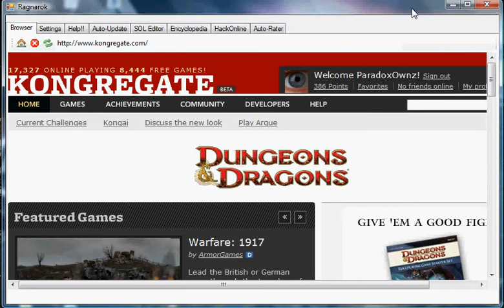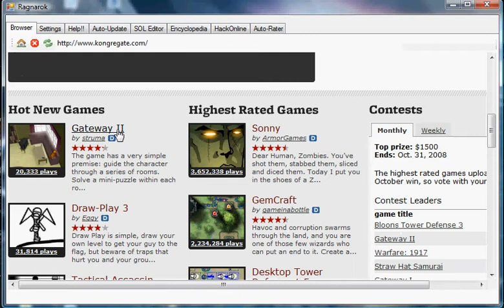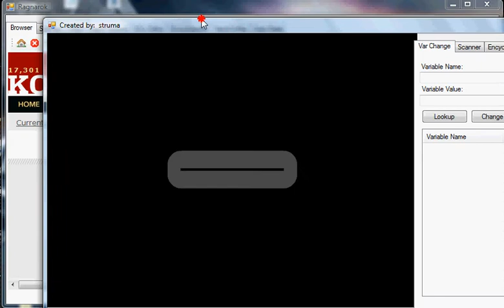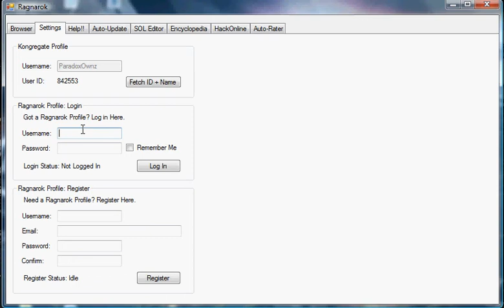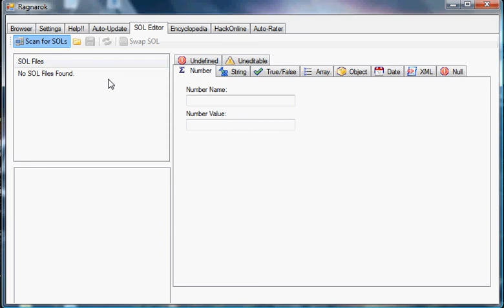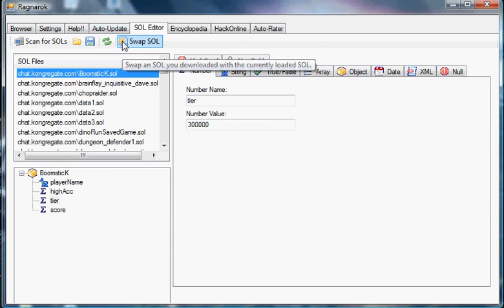Ragnarok Tutorial Part 1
Uses sound. Please turn up your speakers.

After getting many requests from many people on how to use Ragnarok, I decided to make a tutorial. This tutorial was 13 minutes so I had to split it into 2 videos. This is part one.

For people having trouble installing Ragnarok: Try installing an earlier version of Ragnarok first and then Beta 14 over that version.